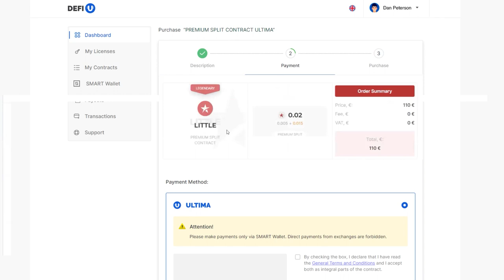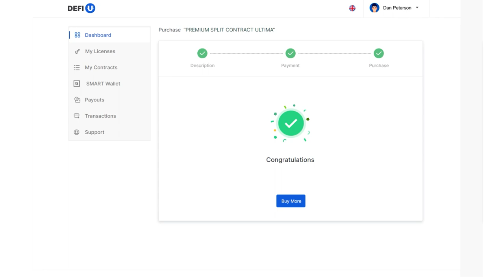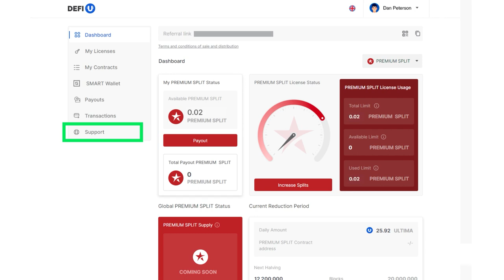PREMIUM SPLIT CONTRACT 패키지를 구매하는 방법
PREMIUM 분할 계약은 라이선스와 계약을 모두 포함하는 결합 패키지입니다. 그들은 Premium 분할 토큰, 즉 PSP를 소유할 권리를 부여합니다. SMART WALLET에 PSP 토큰을 저장하면 PREMIUM 풀에서 직접 지갑으로 ULTIMA를 매일 얻을 수 있습니다.

이번 가이드에서는 이 패키지를 구매하는 방법을 알려드리겠습니다.

Ultima에 대해 더 자세히 알고 싶다면 소셜 미디어에서 우리를 팔로우하세요.